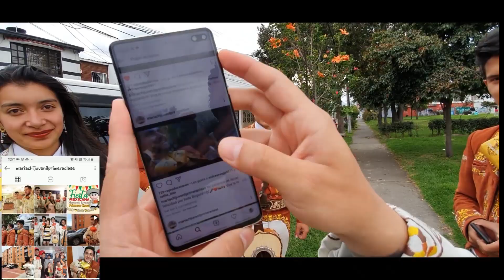Mariachi Juvenil Primera Clase Cumpleaños Yeimy TeamMarquez 30 Enero Mariachis Bogotá